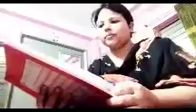বেস্ততার কারণে সব গুছিয়ে দিতে দেড়ি হয়ে গেলো।😥lifestyle